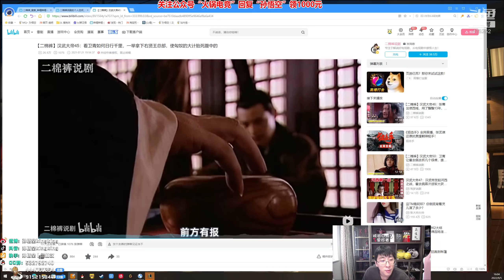【猴哥】蘭林漢悟空：悟空VS劍姬 國服 這是幹什麼 有這麼猖狂嗎（20220907P2)